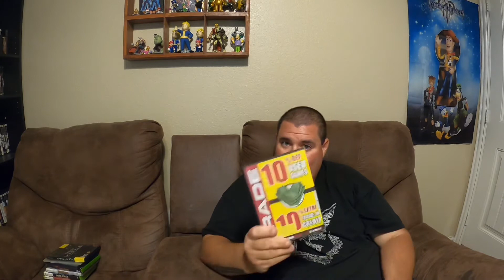pawn shop finds! Wow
Found some great deals at the local pawn shop and 1 game at a garage sale.